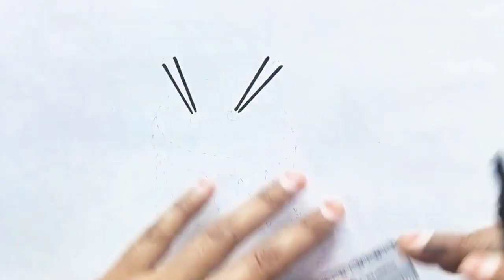Drum Drawing For Kids | How To Draw A Drum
Today we learn A Drum Drawing , Colouring And Painting

We provide video in a very simple way for How to Draw things , Colouring And Painting step by step.

Your queries 👇👇👇👇👇

how to draw a drum step by step | drum drawing lesson
a drum drawing step by step
how to draw a drum easy
how to draw a drum easy step by step
how to draw a drum for beginners
drum drawing ideas
drum drawing pencil
drum drawings
drawing a drum
how to draw a drum
How to draw drum
how to draw a drum step by step easy
how to draw drum for kids
how to draw Drum for beginners
Learn to draw
drum drawing for kids
drum drawing
easy drawing
Drum drawing for beginners
educational videos for toddlers
Drum kese bnae
Drum kese banate hain
origami boat
Easy drum drawing
Learning with fun
toddlers
educational videos for kids
drum drawing easy
easy drum drawing
drum drawing tutorial
Colouring a drum
drum drawing step by step
Colouring for Beginners
Colours
How to draw
Fish Drawing
Learn Drawing Easy
House Colouring
Flag Colouring
Drawing
Shapes
Circle
Triangle shape
Hexagon shape
Square shape
Draw
Painting
Colours learning
Drawing art for beginners
Rectangle shape
Star shape
Heart shape
Shapes name
Shape drawing
Color and shapes
Shapes colouring
Drawing for
 education
 colours